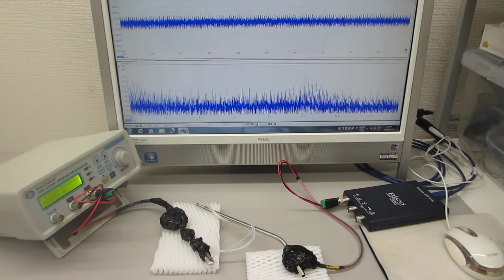非線形現象をコントロールする超音波技術（超音波システム研究所）